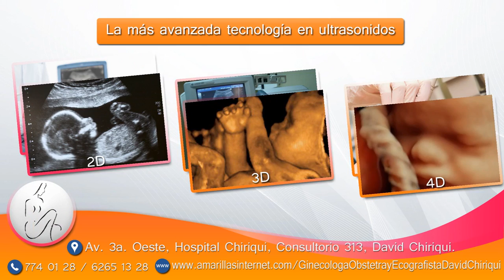Doctora Melissa Batista Vega Ginecologa Obstetra Ecografista en Panama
DRA. MELISSA BATISTA VEGA GINECÓLOGA OBSTETRA Y ECOGRAFISTA

Ofrece los servicios de:

Cosulta ginecológica general
Planificación familiar
Cirugías ginecológicas y obstétricas
Videocolposcopía
Control prenatal y atención del parto
Ecografías 2D, 3D y 4D